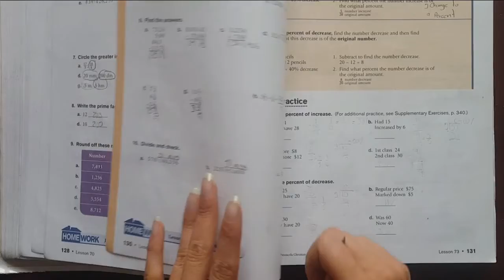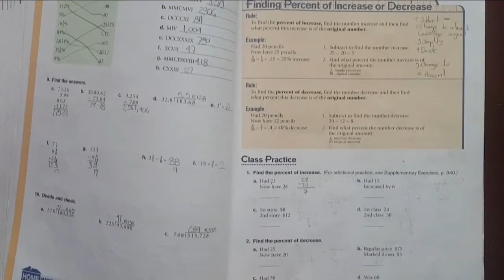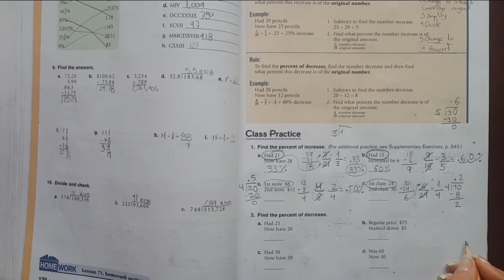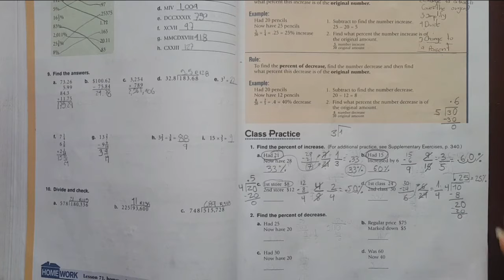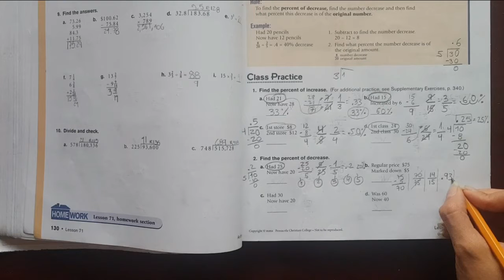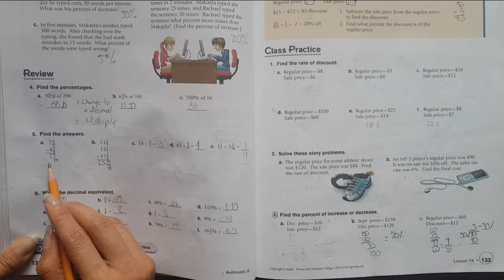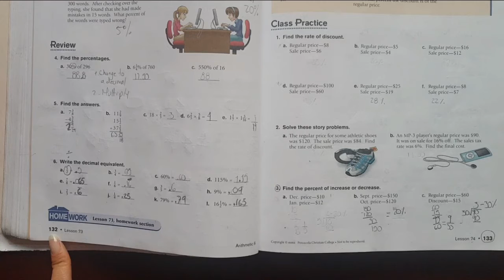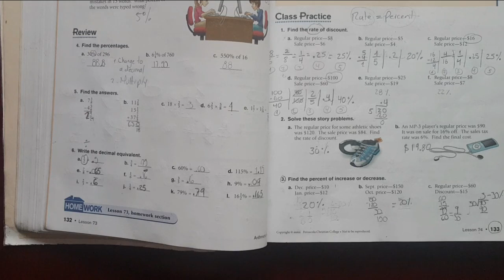10 Class 509 - Math Pag. 131 to 133 - Liceo Manantial